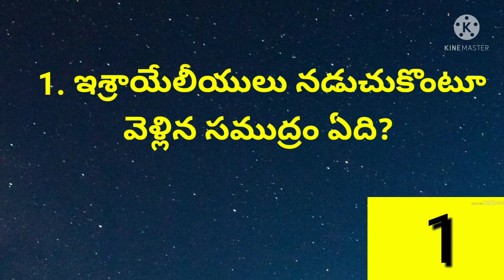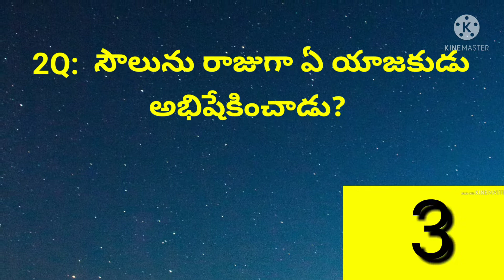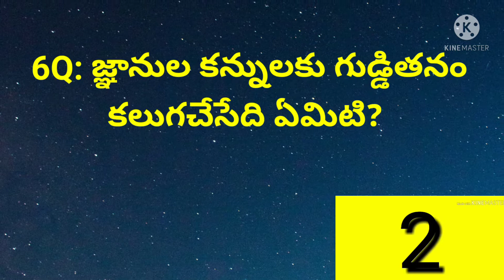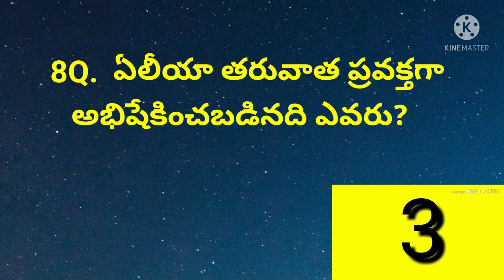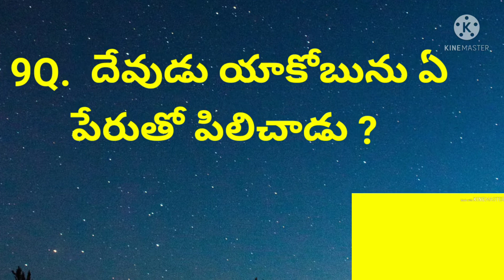Q.No -146 /బైబిల్ క్విజ్ తెలుగులోBible Quiz( Test your knowledge)Bible Q & A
Q.No -146 /బైబిల్ క్విజ్ తెలుగులో
Bible Quiz( Test your knowledge)
Bible Q & A
Hi Everyone,
Hope you liked
my videos